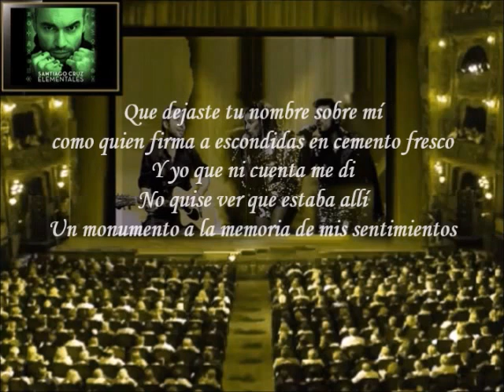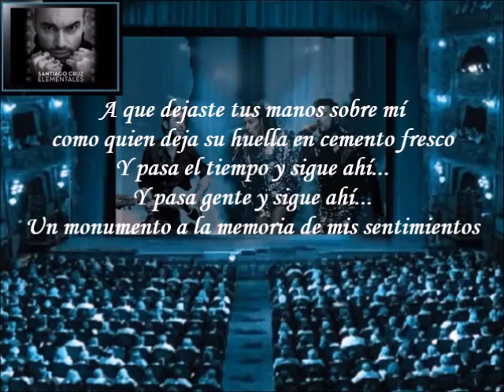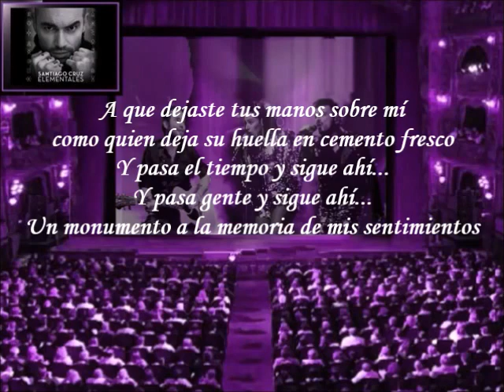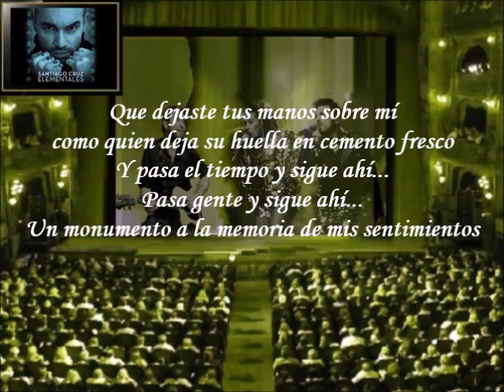Santiago Cruz - La Memoria De Los Sentimientos (Feat Miranda) (Letra)